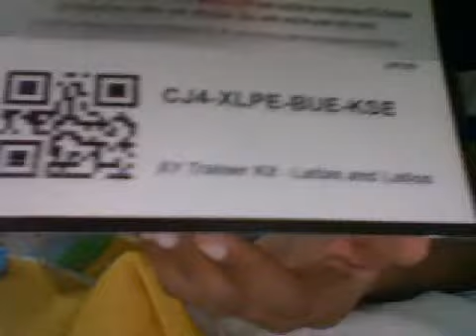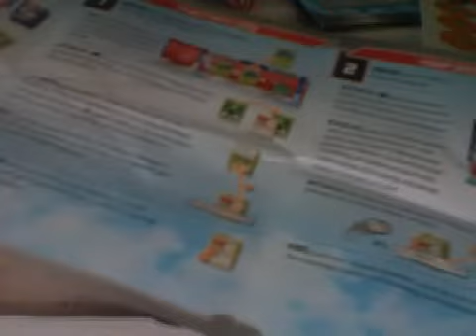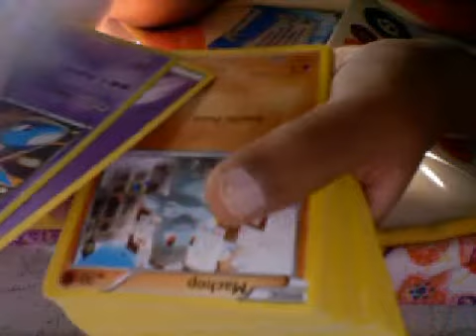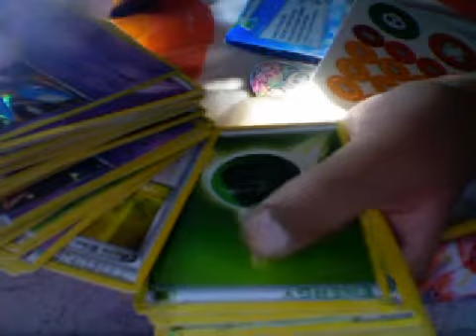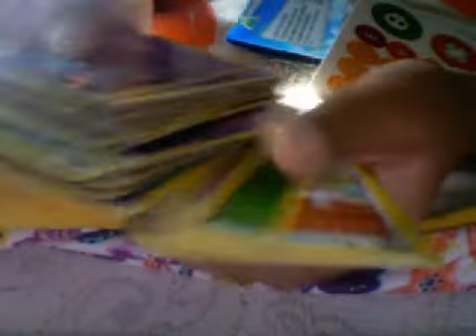unboxing of pokemon latias and latios trainer kit Part 3